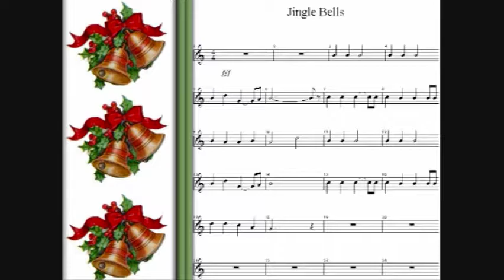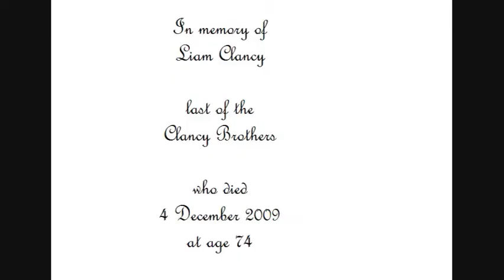Clancy Brothers - Baula Bas, Jingle Bells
Baula Bas, Jingle Bells, with a new video mix by Vern Taylor